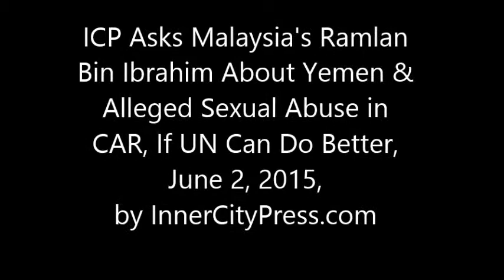ICP Asks Malaysia's Ramlan Bin Ibrahim About Yemen & Alleged Sexual Abuse in CAR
As Malaysia Assumes UNSC Presidency, ICP Asks of Yemen and Abuse of Children in CAR, June 18 Debate

UNITED NATIONS, June 2 -- As Malaysia assumed the UN Security Council presidency for June, Inner City Press asked its Permanent Representative Ramlan Bin Ibrahim on June 2 about the process on the conflict in Yemen slipping away from the UN, and about the alleged sexual abuse of children by French peacekeepers in the Central African Republic. Video here.
   Ramlan Bin Ibrahim replied, on Yemen, that there would be a Security Council meeting on June 3, which he would not like to prejudge. Inner City Press notes that there has been a UK-drafted Press Statement pending, into which the GCC has been trying to insert references to the Houthi-less Riyadh Declaration (and but, for example, including the Peace and Partnership Agreement which parties in Yemen previously adopted).
  On the alleged sexual abuse in CAR,  Ramlan Bin Ibrahim said in his national capacity that Malaysia believes that international peacekeepers should be held to the highest standard, that there should be full implementation of the UN's stated Zero Tolerance policy, and that “accurate reporting” should be expected.
  On June 18, Malaysia has scheduled a Council debate on Children and Armed Conflict. We'll be there.